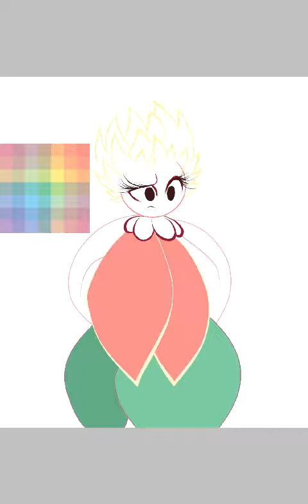Marshall G13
In this drawing, try to imitate the drawing style of my dear friend! MarshallG13! I love her drawings and her color palette! a very talented chompy! ❤️

---Mi Red accounts!